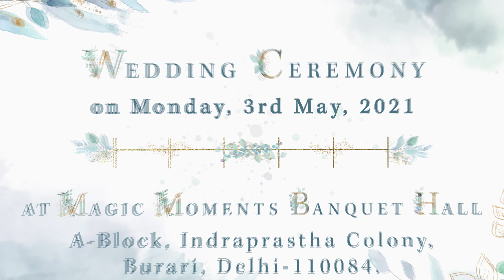Ankush weds Naina - Floral Wedding Invitation Video - Mere Naam Tu Instrumental (02-APRIL-2021)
For "Premium, Royal, Traditional and Western" WhatsApp Wedding | Birthday | Anniversary | Engagement Invitation Videos:

Our team has dedicated forward thinkers and revolutionizing people who aspire to provide you with the best of solutions with perfection par excellence.

Best Regards,
FUTURE INSPIRE
Sagar R. Agrawal
Gondia - INDIA.

"best engagement invitation video"
"best wedding invitation video"
"best indian wedding invitation"
"islamic wedding invitation video"
"christian wedding invitation video"
"animated wedding invitation video"
"best marriage invite"
"wedding invitations"
"wedding cards"
"manuhar patrika"
"digital invitations"
"wedding e-invitation"